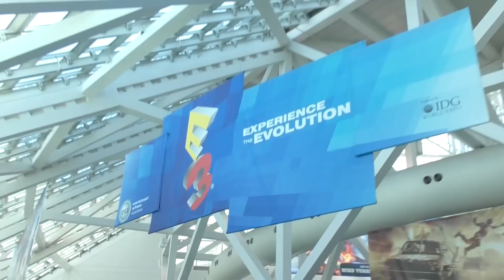J'AI JOUÉ À STARWARS BATTLEFRONT ! - Vlog E3 2015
J'ai joué à Starwars Battlefront ! BRA BRA BRA !

Cette vidéo a été réalisée grâce à la team The Fantastiques invitée par Electronic Arts à l'E3, un big up à Mariane pour le montage !

MUSIQUE D'INTRO :
→ "Thrift Shop (Bart & Baker Electro Swing Remix) - Postmodern Jukebox" :

CONFIG  :
→ GTX 770, i5 3570K, RAM 8Go, SSD Vertex 3 128Go.